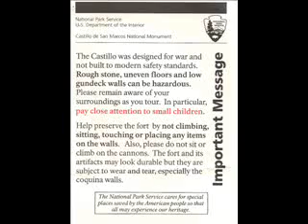Cannon Shot @ Castillo de San Marcos National Monument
@ Castillo de San Marcos National Monument St. Augustine FL